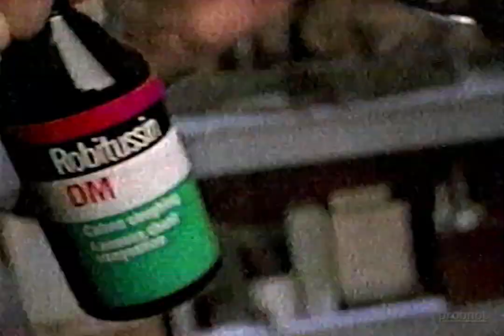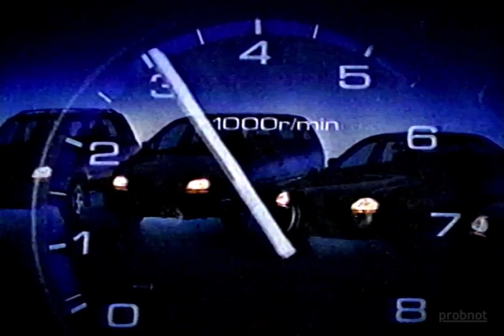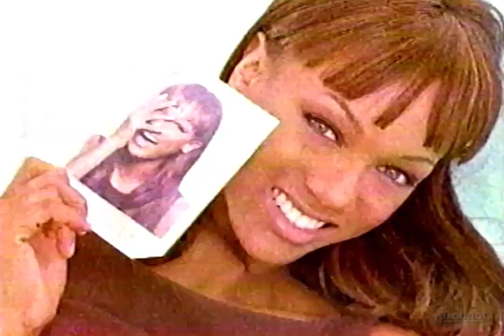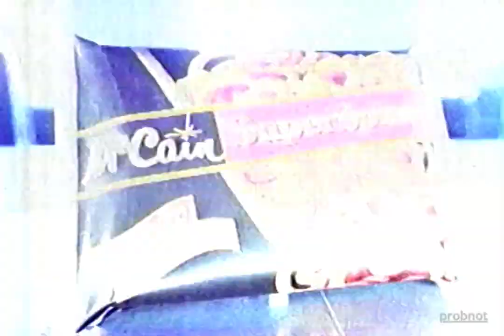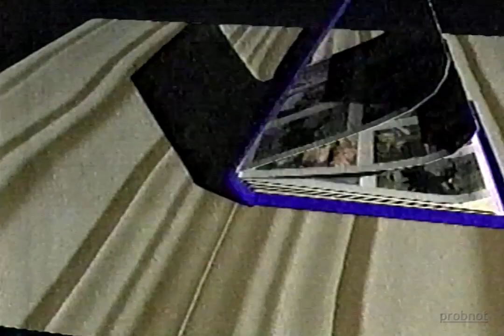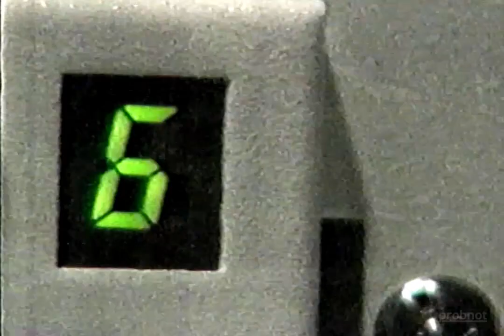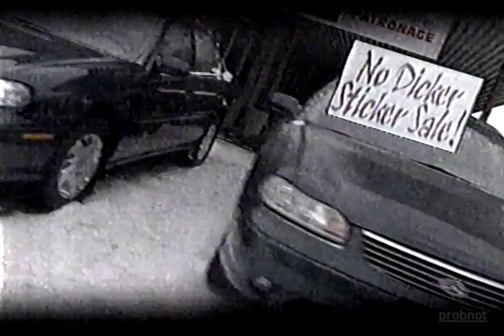MTN Prime Ticket commercials [December, 1997]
Index:
[0:00] MTN Promo - Seinfeld
[0:29] Yamaha Music Centre
[0:58] KFC
[1:14] Ride Above it All PSA
[1:29] Always
[1:59] Zest
[2:29] Chunky Soup
[3:00] MTN Promo - Shattered
[3:07] I.C. Computers
[3:37] Robitussin DM
[4:07] HOT 103
[4:37] Sky Cable
[5:08] Honda
[5:38] MTN Promo - The Age of Innocence
[6:08] MTN Prime Ticket Bumper - Body of Evidence
[6:25] Crest
[6:55] Cover Girl
[7:25] McCain SuperSpirals
[7:56] MTS
[8:26] Chevrolet Oldsmobile Dealers
[8:57] Alcohol Abuse PSA
[9:27] MTN Sunday News Promo
[9:57] MTN Prime Ticket Bumper - Body of Evidence
[10:03] Garden Gate Pontiac
[10:33] Hypnotist Romane
[11:05] Mind Computers
[11:35] Sprint Canada
[12:05] Wonderful Wedding Show
[12:36] MTN Promo - Shattered
[13:06] MTS Manitoba Winter Games
[13:36] Smoke Outside PSA
[14:06] Nisby Home Renovations
[14:36] MTN Curling Report Promo
[14:51] Dan Murray Chev Olds
[15:21] MTN Circle Station ID